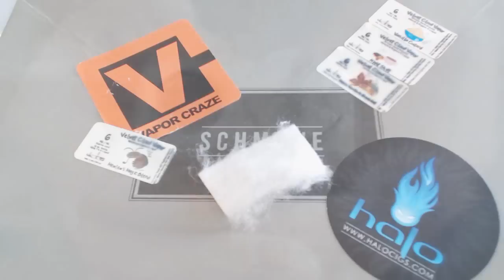Kayfun 20W Tuto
Kayfun 20W 30W  TUTO

Un set up pour vaper a plus de 20w avec votre Kayfun !

Build : MicroCoil 2.5mm , 6.5 Tours , 28AWG 0.32

Attention , c'est très très bon , et ça consomme un MAX !

Bonne vape ^^

Coton Puff